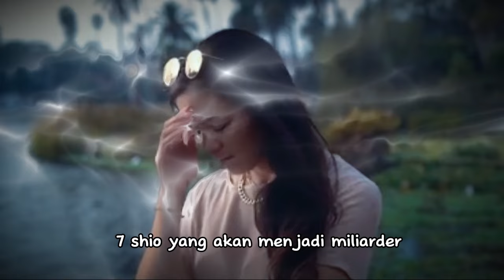Giliran anda! SHIO CALON MILYADER REZEKINYA SANGAT BESAR SETELAH BANYAK KEGAGALAN